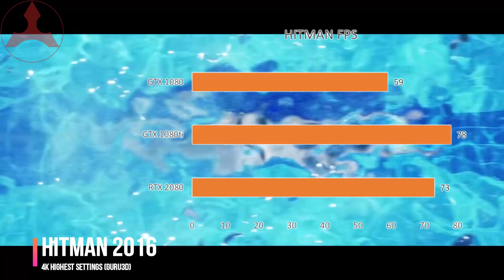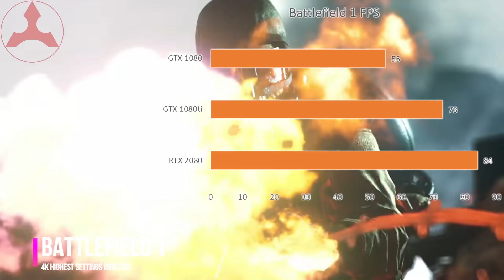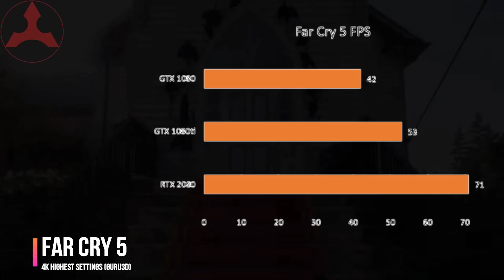RTX 2080 VS GTX 1080TI VS GTX 1080 - Gaming Benchmark Comparison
Recently NVIDIA Official released the results of the NVIDIA RTX 2080 GPU benchmark in some games, at 4K HDR resolution. In this video we compile the benchmark results with GTX 1080/ti's results in the same game, to see the comparison between GTX 1080/ti and RTX 2080.

Comparison of this benchmark can't be said to be 100% valid, because we don't know the testbed used by NVIDIA, also the setting in the game, NVIDIA only said 4K HDR.

Comparison of benchmark results is taken from Guru3D and GamersNexus (ME: Andromeda), using an anti-bottleneck designed testbed, all games running at 4K resolution with highest settings.

All game trailers belongs to their respective developers.

More about Hyperpedia ?